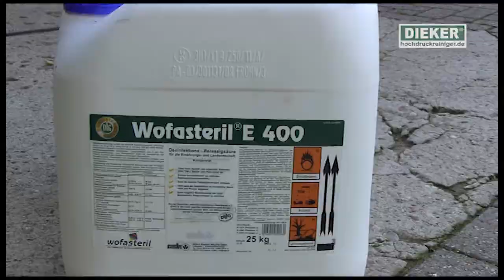Großraum-Nebelgerät DN 100 DK-Mobil-Turbo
Das Großraum-Nebelgerät DN 100 DK-Mobil-Turbo kommt über-wiegend in großen Stallanlagen für Geflügel- bzw. im Gewächs-hausbereich zum Einsatz, wo es um die automatisierte Vernebelung von großen Mengen Desinfektions- bzw. Pflanzenschutzmitteln geht.

Der Einsatz des Gerätes gestaltet sich sehr einfach. Zum Betrieb wird lediglich ein Druckluftanschluss und eine 230 V-Stromversorgung benötigt.
Die Menge des ausgebrachten Mittels ist abhängig von der Düsengröße, der Luftmenge und des Betriebsdruckes.
Die Stromversorgung dient dem Betrieb der Förderpumpe und des Ventilators.

Das vorgemischte Desinfektions- bzw. Pflanzen-schutzmittel wird in den Behälter eingefüllt. Danach wird das Gerät in den zu benebelnden Raum gestellt und an die Strom- und Druckluftversorgung angeschlossen.
Nach ca. 1 Stunde (abhängig von Mittelmenge, Luftmenge und Betriebsdruck) ist der Raum vollständig mit Nebel gefüllt.
Durch die feine Vernebelung gelangt der Wirkstoff in alle Bereiche des Raumes und sorgt so für effektive und gleichmäßige Abdeckung aller Bereiche und Einbauten.